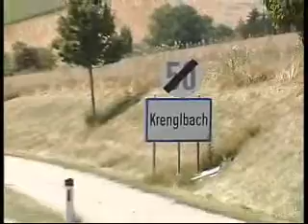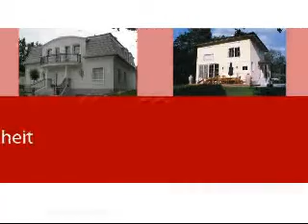wohnanlage_wieshof.wmv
Krenglbach - Leben in schönster Grünlage!

In Krenglbach entsteht auf einem ideal ausgerichteten Grundstück und in bester Lage eine Wohnanlage mit Doppel- und Einzelhäusern --
natürlich in Ziegelmassivbauweise.

Die Doppelhäuser in moderner, attraktiver Architektur und einer Wohnfläche von 139m² bis 163m², bestechen durch ihr einzigartiges Raumkonzept.
Zwei Terrassen und ein großer Balkon mit 19m², sowie die Ausrichtung
nach Süd-Westen auf Grundstücken mit 490 bis 550m²
garantieren ein Wohnen auf höchstem Niveau.
Belagsfertig € 215.000,- zzgl. WBF. (Fam 2 Ki)

Wir freuen uns auf ein Gespräch mit Ihnen, um Ihre Wünsche an Ihr zukünftiges Haus kennen zu lernen und in weiterer Folge mit Ihnen in einem optimalen Plan umsetzen zu können.